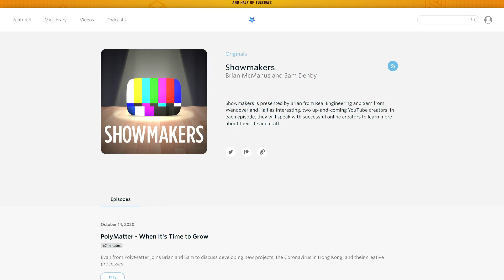How an Earthquake in Japan Made Days 1.8 Microseconds Shorter